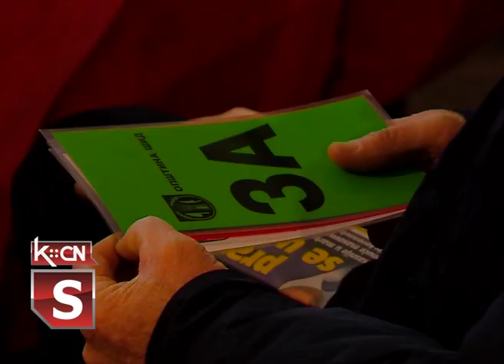Sednica SO 18 12 2020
Budžet opštine Šid za narednu 2021. godinu utvrđen je u iznosu od 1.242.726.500 dinara, odlučili su danas odbornici Skupštine opštine Šid. Budžet će imati konzervativan i restriktivan karakter, ali i ulaganja u predškolske i školske ustanove, mesne zajednice i kulturu na teritoriji opštine Šid.